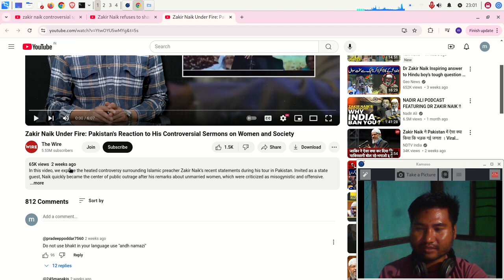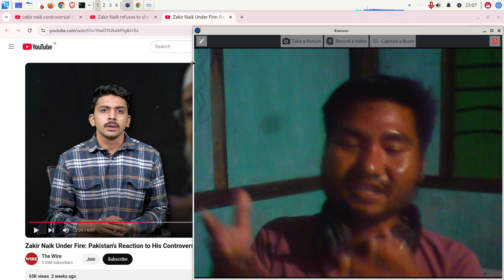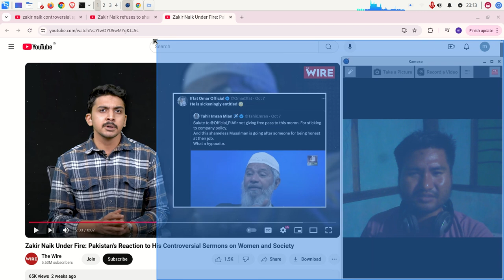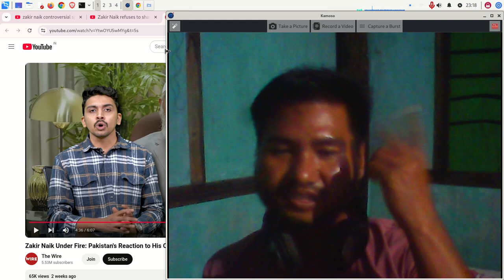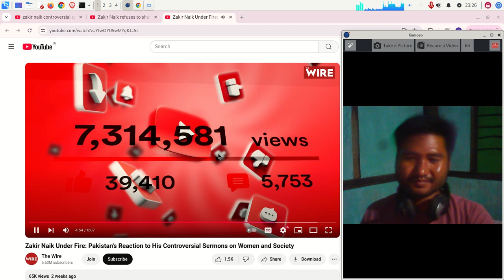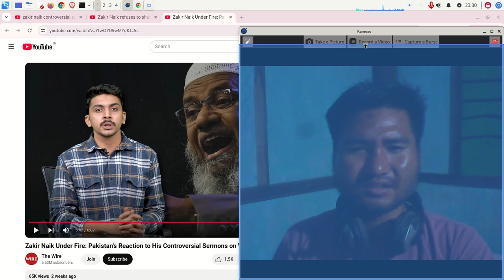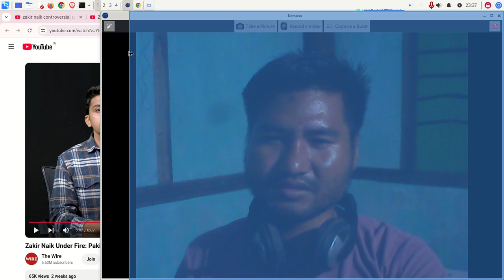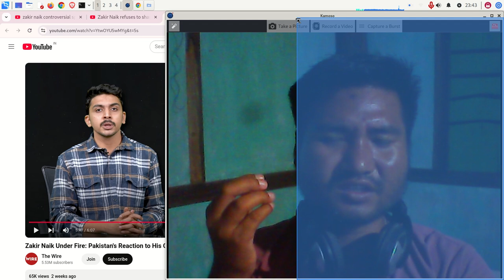Reply to Zakir Naik from Mritunjoy (Siddhi Purusha Dharma) - Controversial Speech from Pakistan